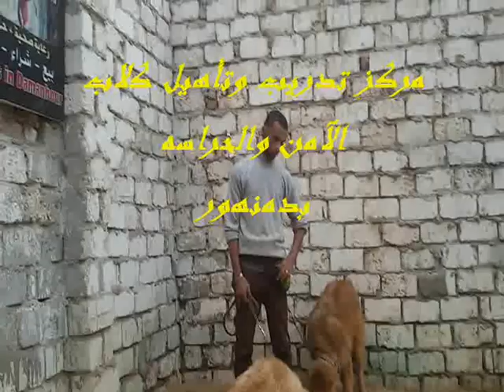الكلب القوقازى بعد تدريبه يستعد للقتال مع كابتن ابونور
مركز تدريب وتأهيل كلاب الأمن والحراسه بدمنهور 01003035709